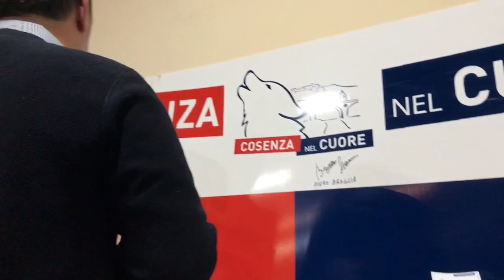Luca Palmiero vincitore del Premio Gigi Marulla 2019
Il centrocampista del Cosenza tra i migliori calciatori della serie BKT della stagione 2018/19, 3a edizione 8 maggio 2019.